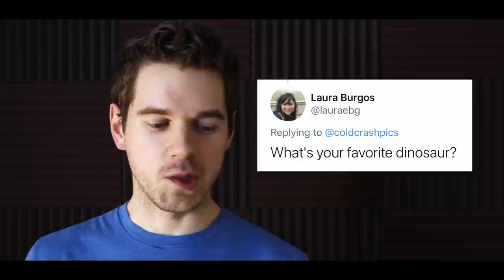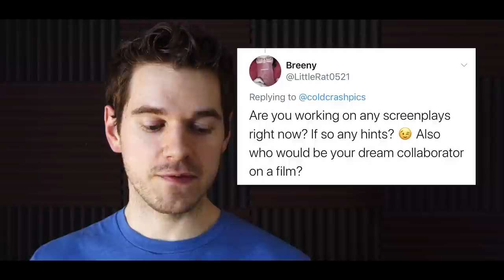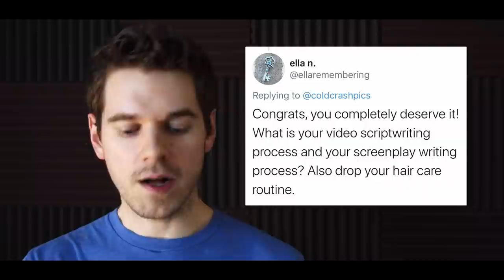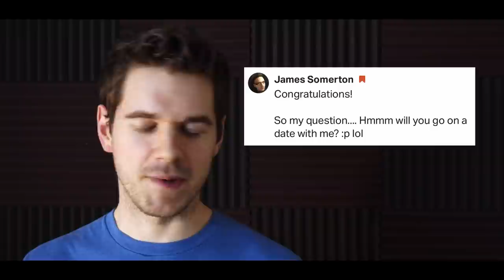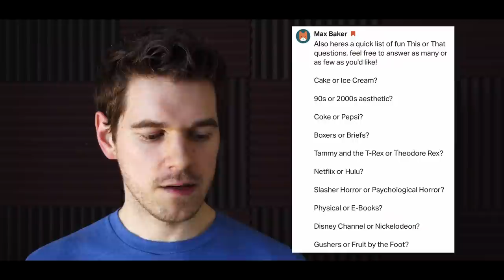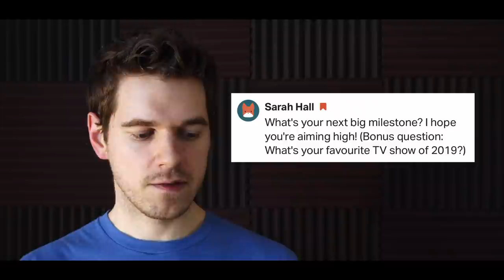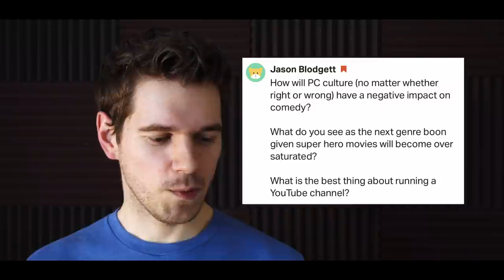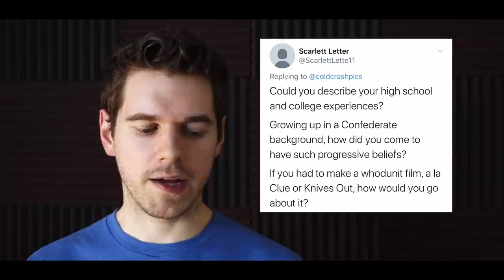Patreon AMA Part II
My external mic had a bad hiccup while I was filming and the audio turned out to be completely unusable, so I decided to use the in-camera audio, which suffers from horrible reverb but preserves the wholesome spontaneity of my answers!

Amazon wishlist